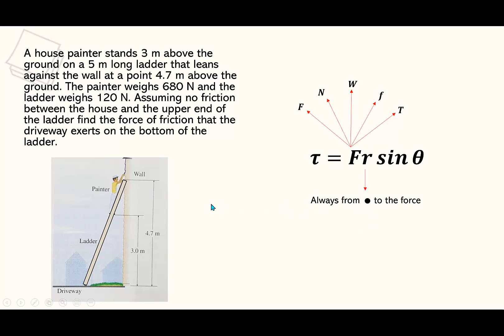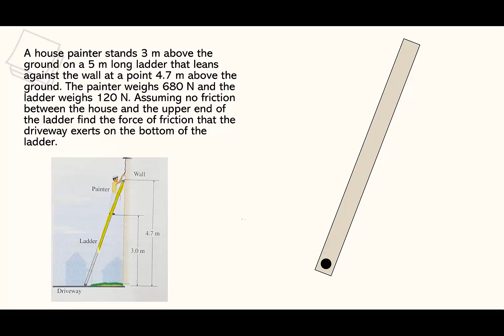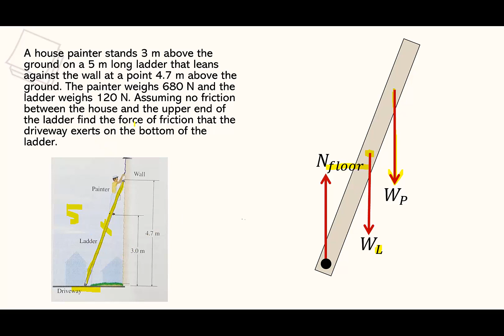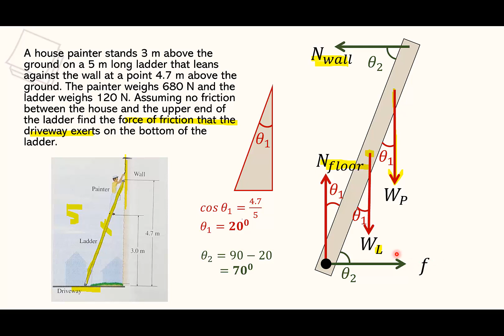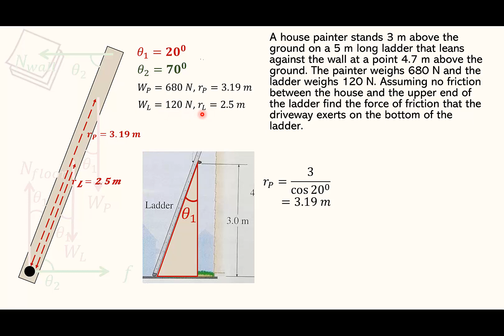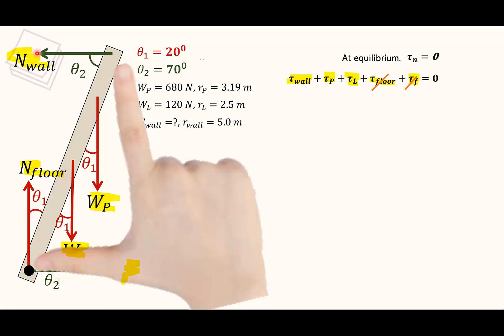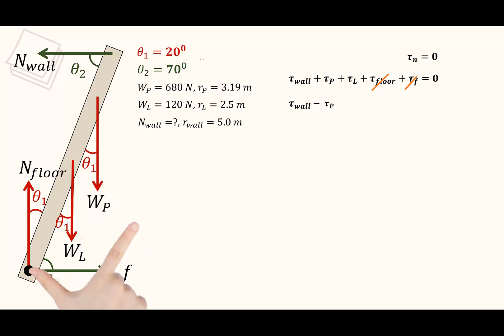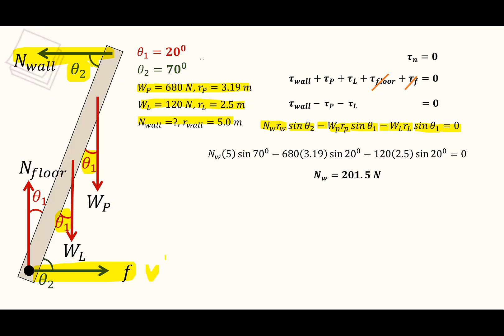CARA MENJAWAB SOALAN EQUILIBRIUM OF UNIFORM RIGID BODY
Errata on the final answer. It is actually 179.68 N